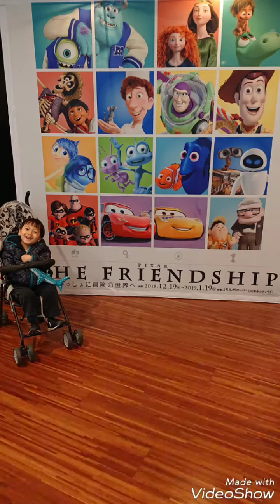2018/12/26 博多 ピクサー展に行ってきました😍💕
中には、トイ・ストーリーやカーズ、レミーやニモ、モンスターズインクと写真が撮れてすごくかわいかったです😍❤️お土産も沢山種類があって、どれもかわいかったです💕